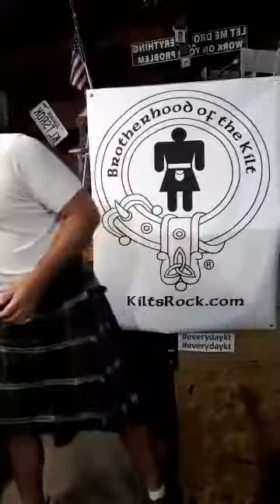everydaykt 248 - The importance of your story and being able to tell it well